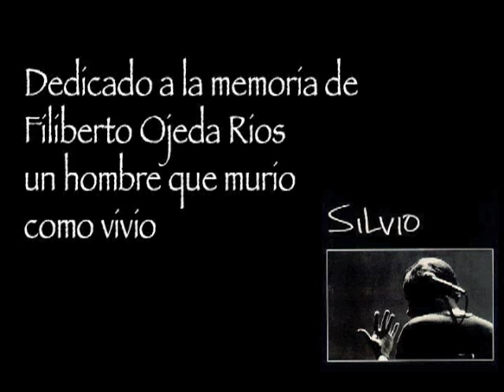Homenaje a Filiberto Ojeda Rios (El Necio - Silvio Rodriguez)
"El Necio" de Silvio Rodriguez de su disco "Silvio" (1992). Dedicado a la memoria de Filiberto Ojeda Rios; un hombre que murió como vivió.